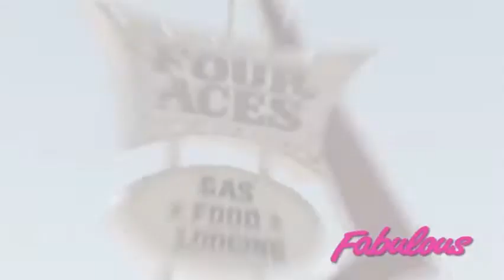Pixie Lott Fabulous Magazine July 2011 2